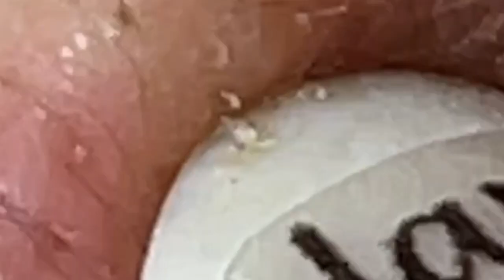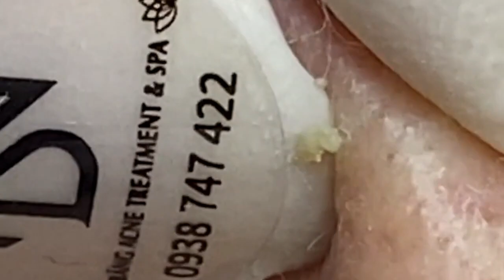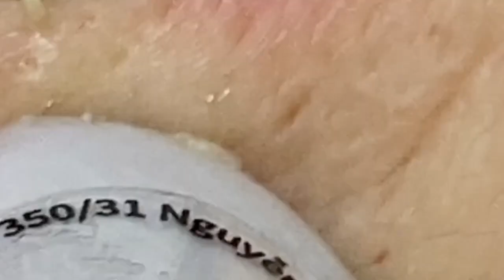مستقيل و بدمع العين امضي حبيبتي NASA 1096